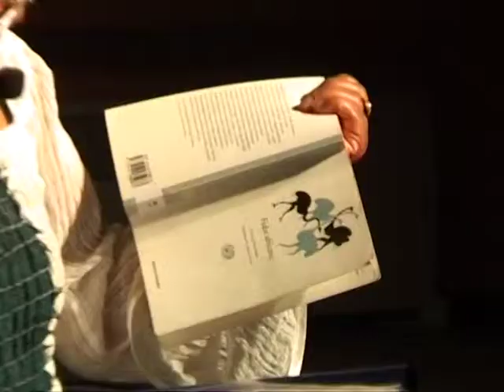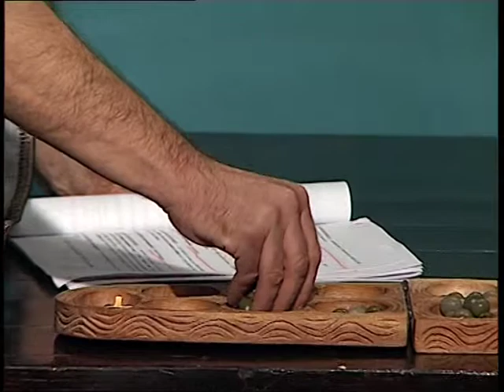InDIFFERENZE sullo stare nel mondo: siamo tutti alieni?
NADiRinforma: la rassegna inDIFFERENZE sullo stare nel mondo organizzata dal Comune di Carpi (Mo) tra...suoni, parole, immagini per un'altra visione della realtà ha proposto, tra gli altri, lo spettacolo teatrale Siamo tutti alieni? Racconto a tre voci sulle diversità interpretato da:
Daniele Barbieri (giornalista)
Hamid Barole Abdu (poeta)
Ribka Sibhatu (scrittrice)
Arrangiamenti ed esecuzione musicale: Marcella Menozzi
Riprese a cura di Daniele e Paolo Mongiorgi e Luisa Barbieri